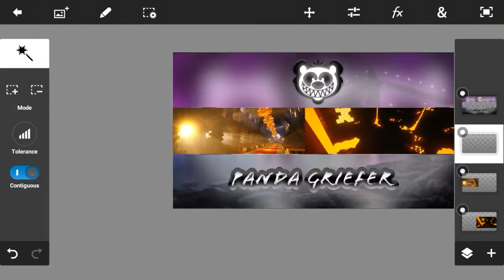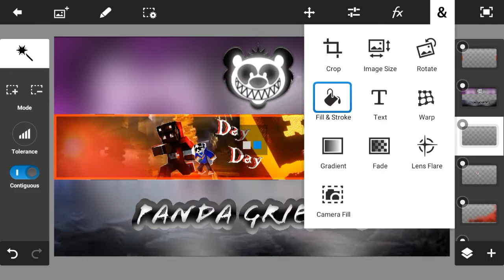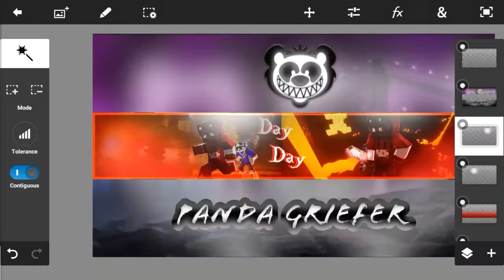DayDay _ Dzn Speedart (My best?)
If you want to download it add me on hangouts or search my name on Google plus
(Hangouts and Google +): Itz PolarBear